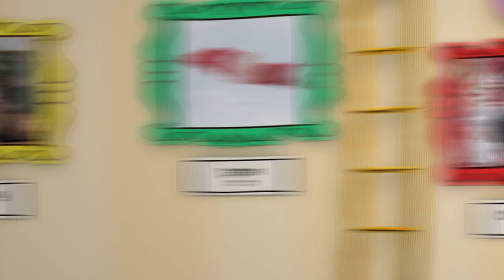BabyFirst Season's Best - 45 - Tripp, Ella, Isaac, Olivia , Ian, Bailey, Johnny